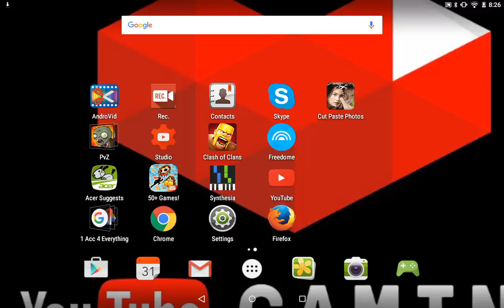Showing You My Skype!